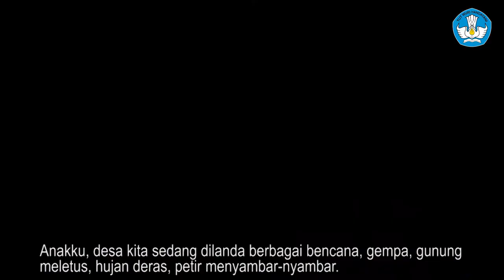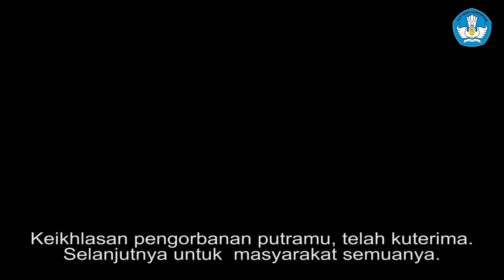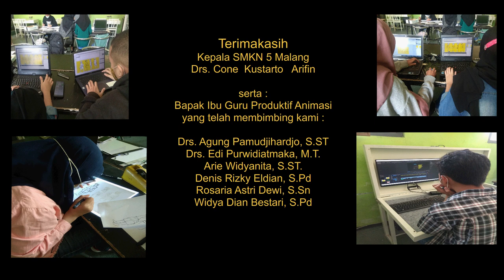Legenda Suku Tengger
Juara Harapan II Festival Film Animasi Cerita Rakyat 2021
Kategori SMA/SMK/Sederajat

Judul: Legenda Suku Tengger
Rumah Produksi: Jagad Animasi

Pusat Pengembangan dan Pelindungan Bahasa dan Sastra
Badan Pengembangan dan Pembinaan Bahasa